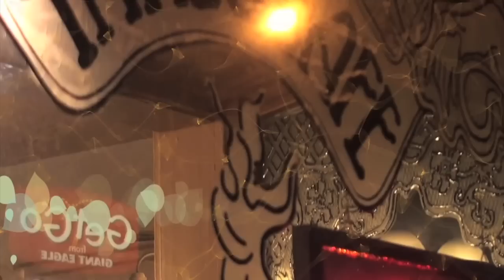The Tango Cafe Legacy - Conversation between friends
The main difference between a typical coffeehouse in America and Argentina isn't about a decaf latte with soymilk, but more about the people sipping those decaf lattes with soymilk.
This is intimate conversation between Roger Day and Liliana Petruy, owner of Tango Cafe in Pittsburgh, February 2012.